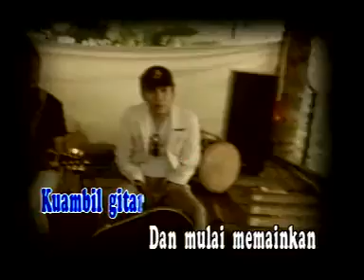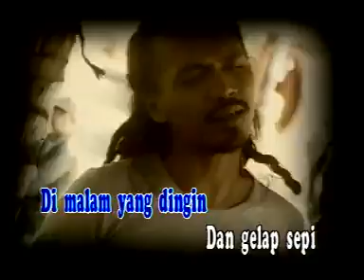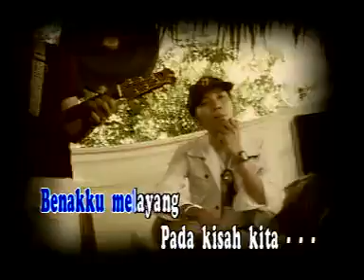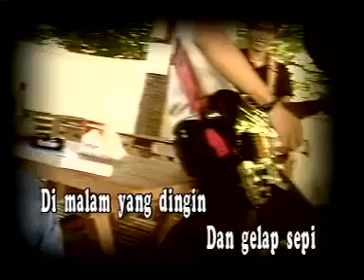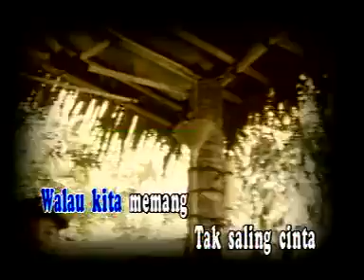Slank - Terlalu Manis (Original)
Berbagi Informasi Apa Saja.